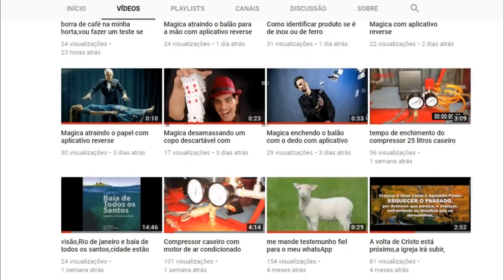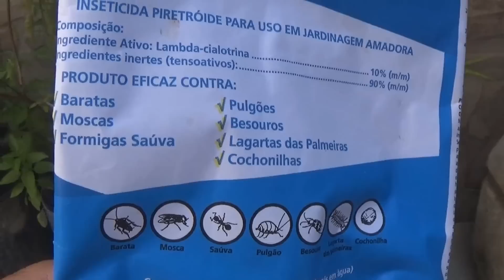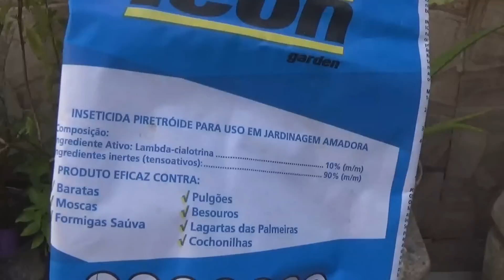Como eliminar cochonilha e pulgão com esse inseticida